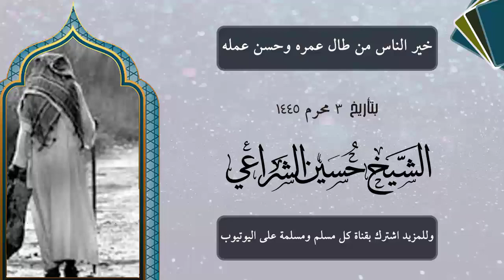خير الناس من طال عمره وحسن عمله 3 محرم 1445 خطبة الشيخ حسين الشراعي خطبة_الجمعة ترند #1445